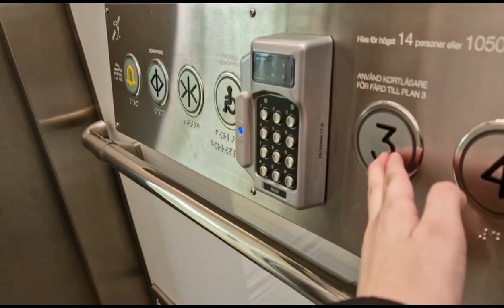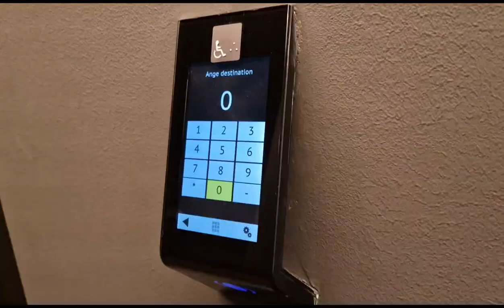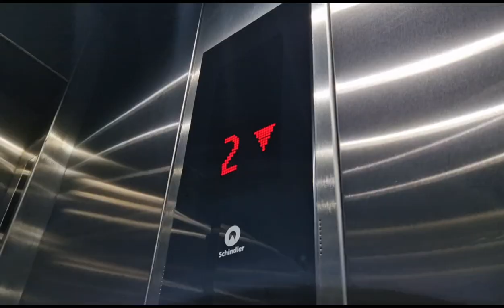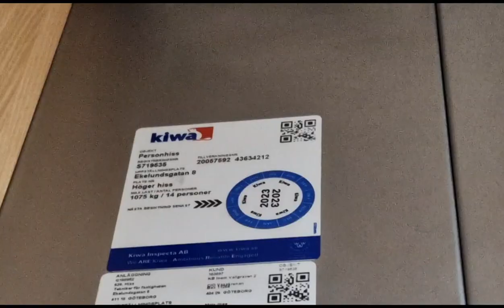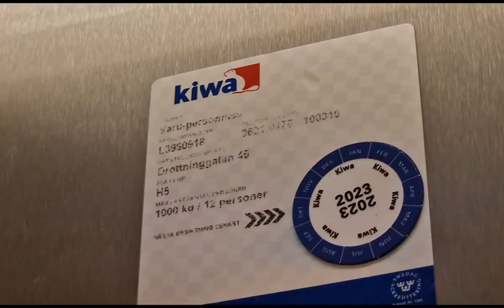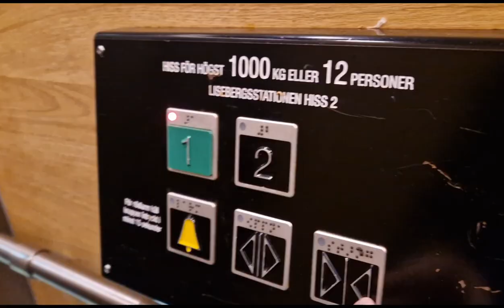Elevator Chimes (+ more) Compilation Part 1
IT IS ALLOWED TO CUT A PART OR PIECE FROM THIS VIDEO AND REUPLOAD !!!

0:00 1 Karolinska Huddinge K4
0:05 2 Karolinska Huddinge B2
0:08 3 Karolinska Huddinge B4
0:25 4 Karolinska Huddinge R2
0:38 5-6 Karolinska Huddinge K4 Part 2
0:46 7 Södermalmsallén 36
1:02 8-9 Magnus Ladulåsgatan 67 & Västgötagatan 2
1:43 10-12 Arenav. 47, Huddinge Bus ter. &  My collec.
1:54 13 Norra Tornet
2:57 14 Norra Hamngatan 30-32 Gbg
3:04 15-16 Sahlgrenska Hospital Gbg
3:11 17 Arenavägen 39
3:19 18-21 Elektronvägen 4 & Ekelundsg. 18 & 15 gbg
3:47 22-23 NK Gbg
4:06 24-26 Nordstan Gbg
4:34 27 Telefonvägen 30
4:42 28-29 Sheraton Hotel Stockholm
4:51 30 Liseberg Station Gbg

What does means:
Gbg = Gothenburg
Bus ter. = Bussterminal
Collec. = Collection
'Example'sg. = 'Example'sgatan
'Example'sv. = 'Example'svägen